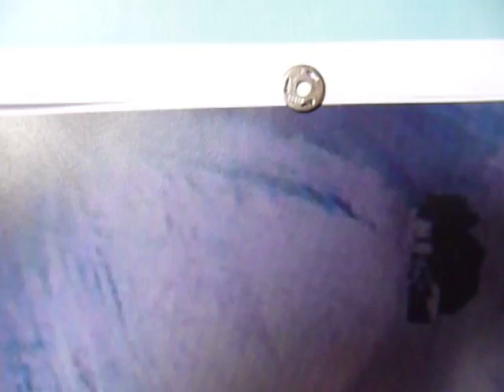allah Top best Videos on Youtube and facebook 2020